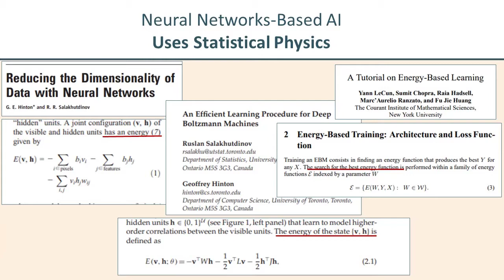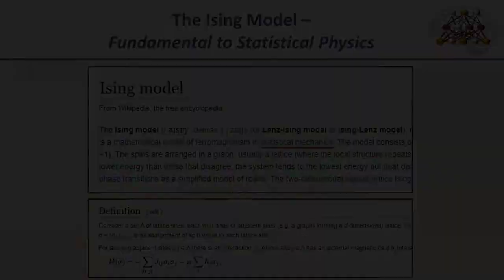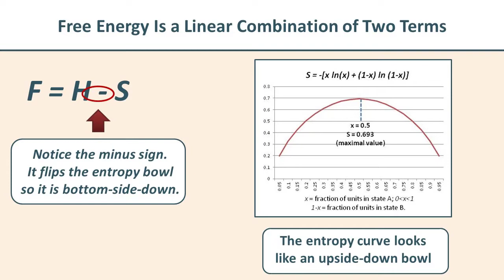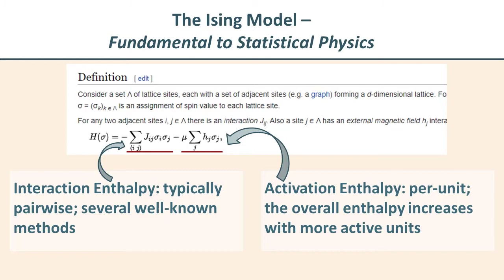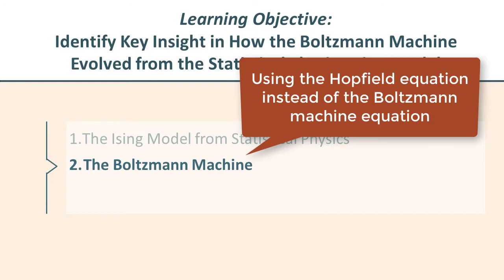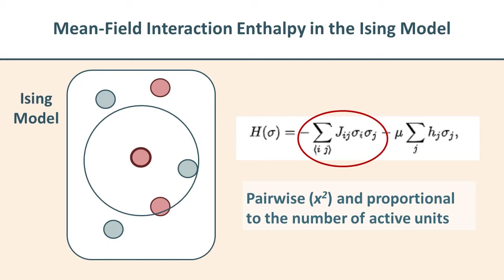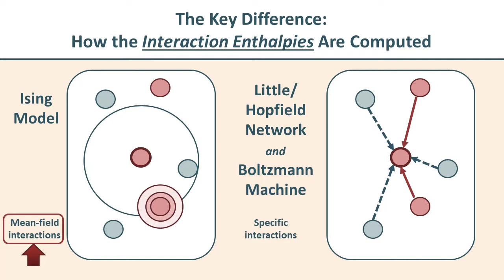Statistical Physics Underlying Energy-Based Neural Networks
All energy-based neural networks, from the Little-Hopfield neural network through the Boltzmann and restricted Boltzmann machines, and up through all forms of deep learning, are based on the same model from statistical physics; the Ising equation. The difference between the Ising equation and the neural network implementations is that in the Ising equation, the interactions between nodes are determined by a model such as mean-field theory. In neural networks, the interaction energies are computed individually and specifically for each pairwise interaction, and these interaction energy (enthalpy) values are determined during training. By understanding how the earliest energy-based neural networks, such as the Little-Hopfield and Boltzmann machines, depend on the Ising equation, we can trace the evolution of this approach and conjecture about future developments in energy-based neural networks.